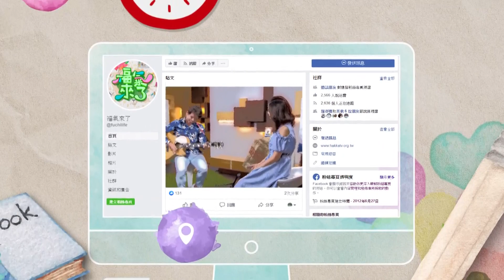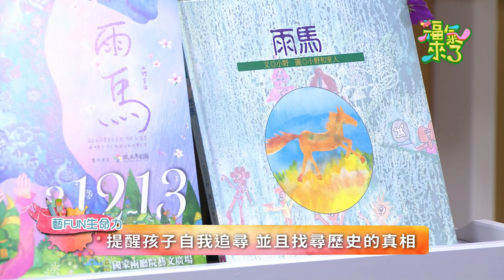2021《福氣來了 藝FUN生命力》EP21：給孩子的祝福—紙風車劇團浴火重生，以《雨馬》帶來希望的力量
客家三月年度大事👀由紙風車劇團推出的客家親子舞台劇—《雨馬》

相信有去現場欣賞的朋友們，一定有被超大超高的雨馬給震懾，
也一起參與猴族、花族，找尋過往真正的歷史，
整齣戲是不是充滿勵志與感動呢？！

為了繼續將這樣的祝福與理念傳承出去，
今天節目邀請到了三位幕後推手👍🏻
分別是30年前《雨馬》繪本原著，同時也擔任此次藝術總監的小野老師，
紙風車劇團團長任建誠，
以及在《雨馬》中飾演繁花夫人與繁花公主的林雨宣。

快來聽聽經典原著如何誕生，
以及紙風車經歷大火後重生的第一部作品，
當中充滿歡笑與淚水！
此外客家電視台也將於5/31、6/1播出《雨馬》幕後紀實，
敬請各位觀眾鎖定頻道呦～